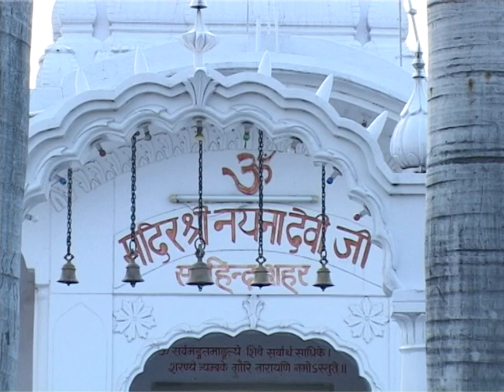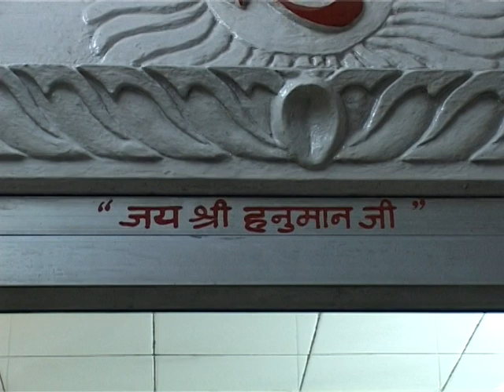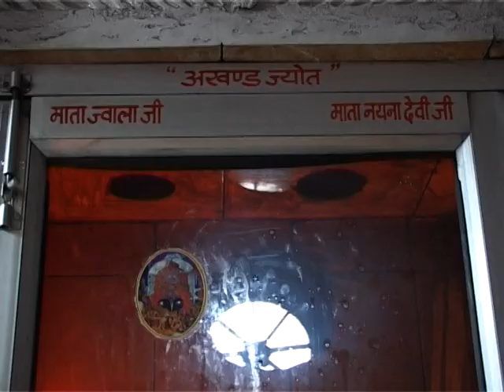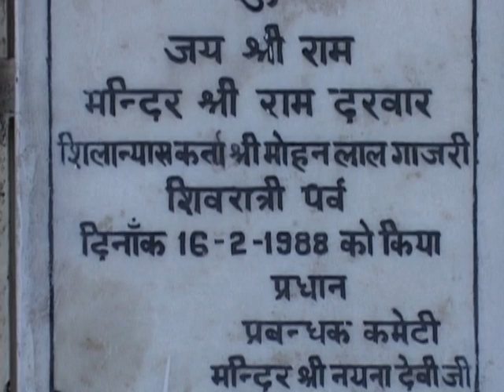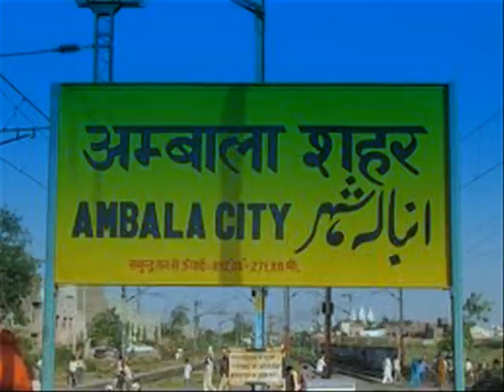Darshan Of Naina Devi - Sirhind Punjab - Temple Tours Of India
The Naina Devi temple is situated in Sirhind Punjab. The famous Shakti Peeth is located near this temple. Visit the ancient spiritual Indian temples and check out all tour videos youtube. com/thedivineindia ,